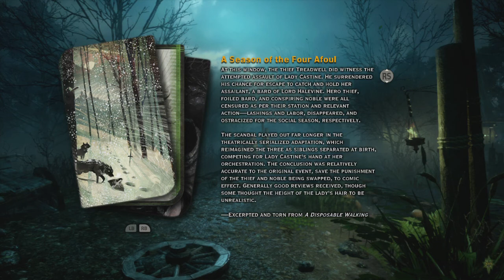Let's Play Dragon Age Inquisition Part 31 \ Spooky Place Tho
~~~LEAD THEM OR FALL~~~

~ Recruit Legendary warriors to fight by your side as you hunt down agents of chaos and lead the Inquisition. A blast rips a hole in the sky, unleashing an army of demons from the mysterious realm known as the Fade. As the blast's sole survivor, only you and your team can bring the world back from the brink of destruction.

~ Developer: BioWare
~ Publisher: Electronic Arts
~ Composer: Trevor Morris
~ Series: Dragon Age
~ Engine: Frostbite 3 with SpeedTree
~ Platform: Microsoft Windows, PlayStation 3, PlayStation 4, Xbox 360, Xbox One
~ Release date: NA - November 18, 2014
                          RU - November 18, 2014
                          AUS - November 20, 2014
                          EU - November 21, 2014
                          ZA - November 21, 2014